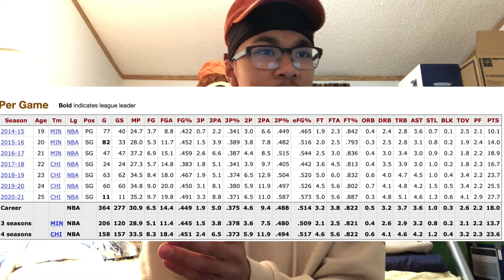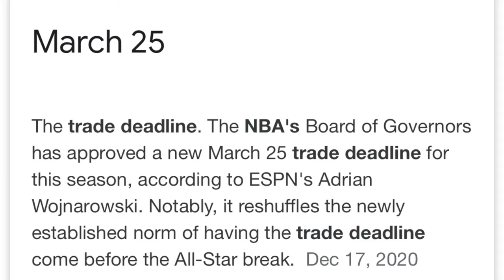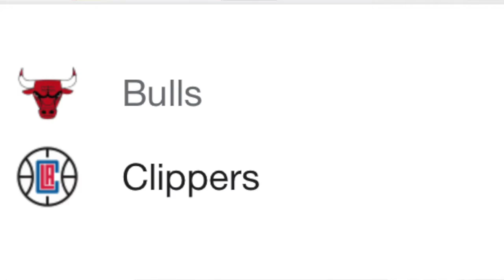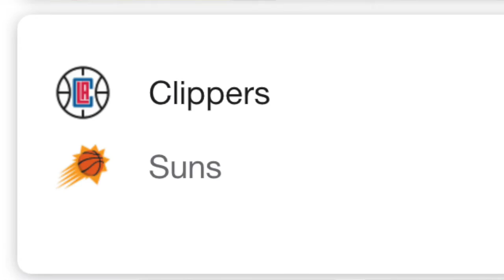The Zach Lavine Question | The Clipper's Defense Is Overrated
Should Zach Lavine be traded?? Is the Clipper's defense overrated? How can you like the video and not like it?

All Glory to GOD YWHW